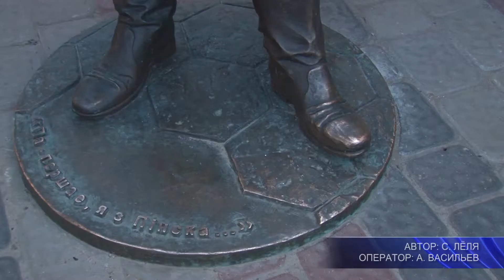«Пинская пешеходка». Как будет воплощена культурная затея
В этом году впервые в Пинске пройдёт фестиваль уличного искусства «Перекрёсток» в рамках творческого проекта «Пинская пешеходка». Девятого мая, в День Победы, центральная пешеходная улица  Ленина  - превратится в своеобразный театр под открытым небом, где выступят артисты различных жанров. Как будет воплощена культурная затея, организаторы поделились с нашей съёмочной группой.